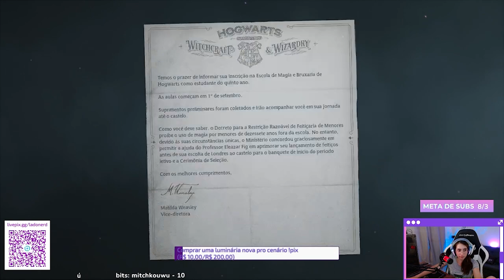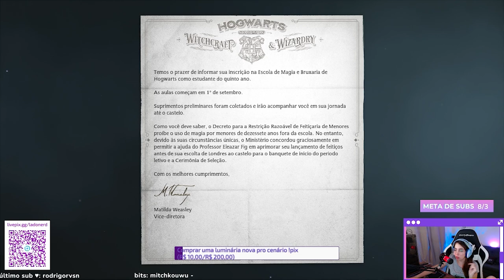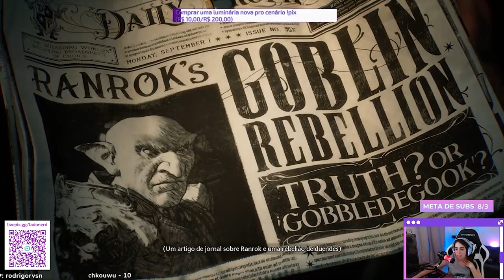⚡️ JOGANDO HOGWARTS LEGACY #01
Finalmente chegou o tão aguardado Hogwarts Legacy! Nessa primeira parte vamos explorar Hogwarts, escolher nossa casa com o Chapéu Seletor e muito mais! Lembrando que esse vídeo foi retirado do meu canal de live, então se quiser acompanhar ao vivo só seguir 💜

Ajude a chegar em 1.000 INSCRITOS!